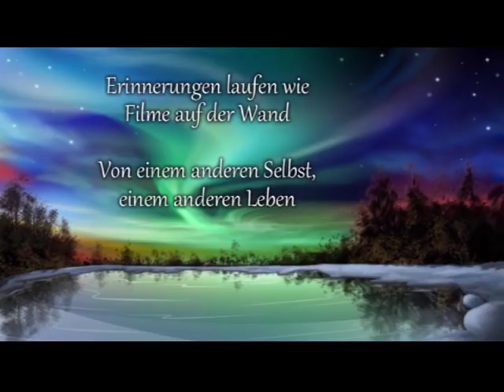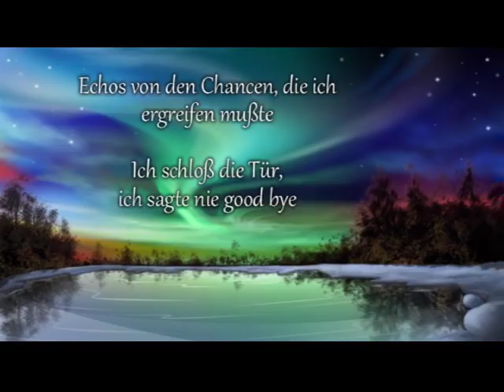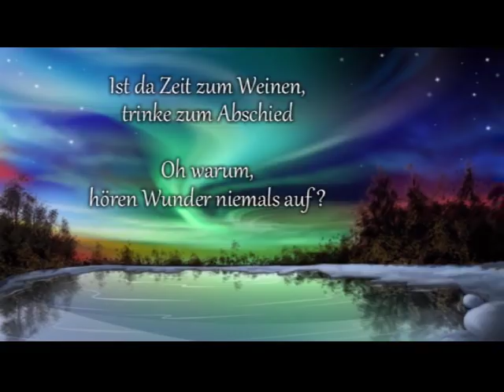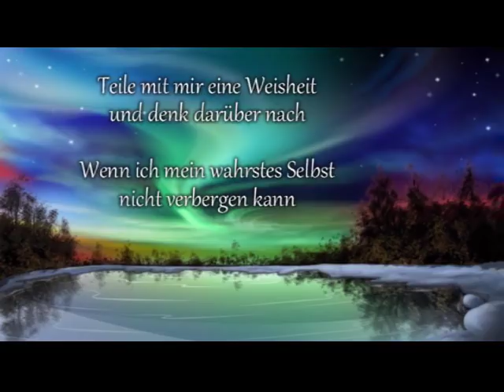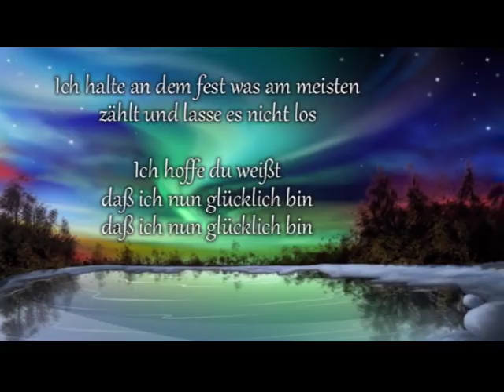VNV Nation - Wonders (deutsche UT)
Track 6 Album "Noire" (2018)